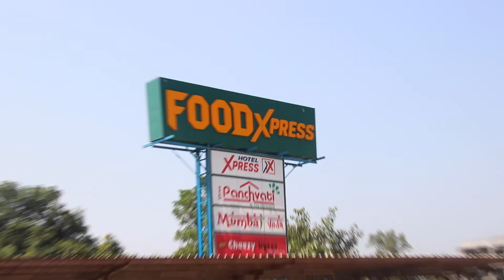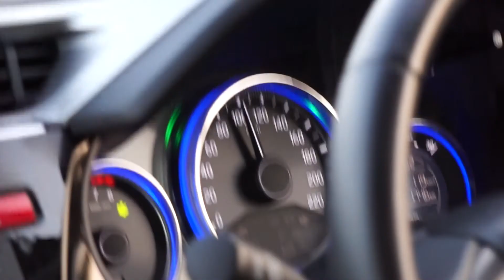Road Trip with Family | Vlog #41